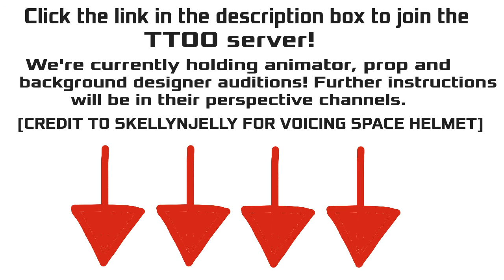The TTOO Server Advertisement Video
Hello to everyone who's watching this video right now! So as you guys know from watching this video, I'm making a new object show! It has been in production for around a year now and I'm looking for people who may be interested in seeing the production of future TTOO episode, or even helping out the show itself! We mostly need animators/background designers/prop designers as of now, so if you're willing to help out this YT series project I'm doing that'd be great! If you're seeing this early, then we do have most of voice acting done however we still need voices for Dynamite, Stick and Table (more description given in the server). I know that I've made quite a few other older object show servers before, but I promise this one will definitely be a bigger step then all of those other ones! This will surely be a project that'll take a lot of dedication and effort towards myself, especially since I have other continued object shows too but I feel as I am ready enough to do something as large as this.

Fannys Hate Upload Schedule

B.O.S.S. Episode 4- Early April
BFAPR Episode 6- Mid/Late April
B.O.S.S Episode 5- Early May
B.O.S.S. Episode 6A + 6B - Sometime in early summer
TTOO Episode 1- Hopefully sometime this summer! (Possibly fall if more time is needed)